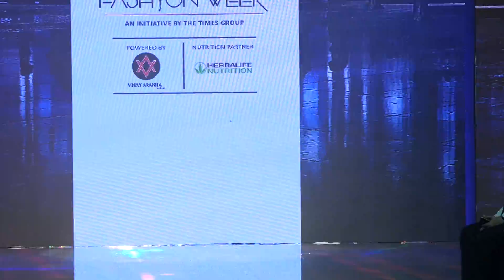Natural Beauty Kalki Koechlin Ramp Walk at Bombay Times Fashion Week 2018 | Day - 02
WATCH